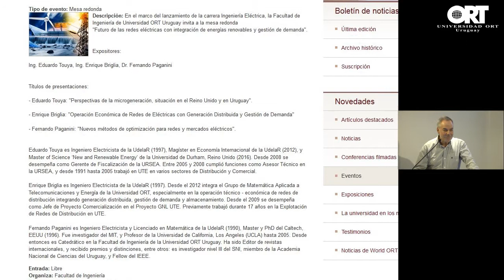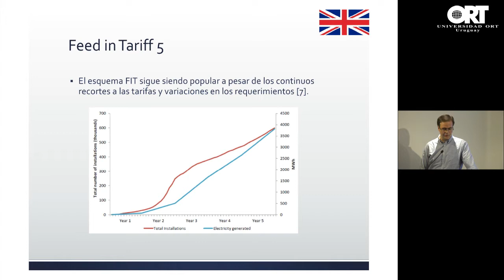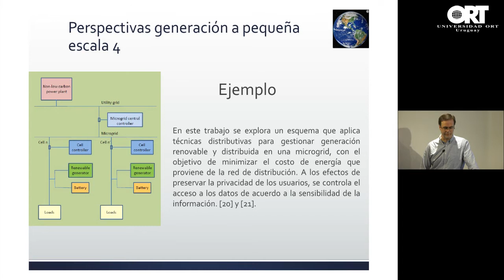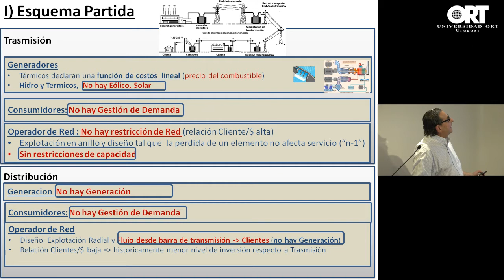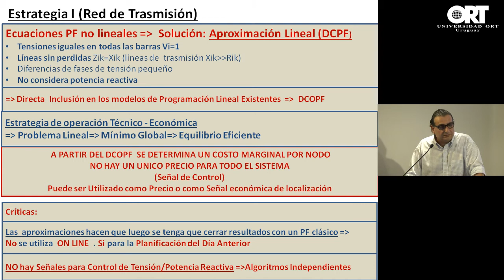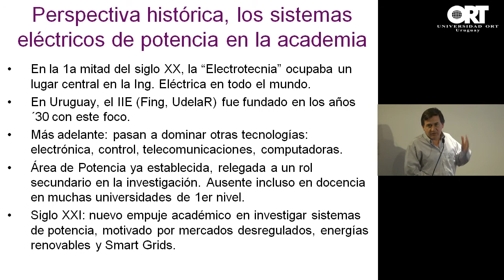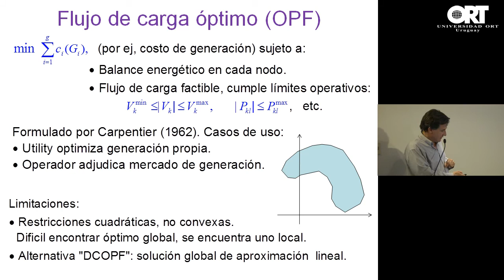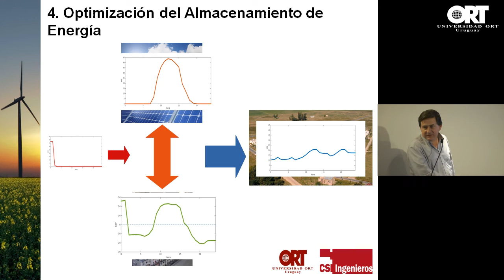El futuro de las redes eléctricas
El 30 de noviembre de 2016 se llevó a cabo una mesa redonda sobre el futuro de las redes eléctricas, energías renovables y gestión de demanda a cargo de expertos del área.
La actividad estuvo a cargo del M.Sc. Eduardo Touya, gerente de Fiscalización de la Unidad Reguladora de Servicios de Energía y Agua (Ursea); del Ing. Enrique Briglia, jefe de Proyecto Comercialización en el Proyecto GNL UTE y del Ph.D. Fernando Paganini, catedrático en la Facultad de Ingeniería de la Universidad ORT Uruguay.